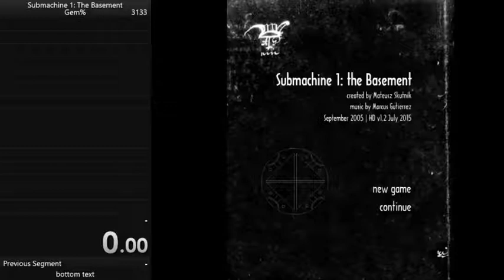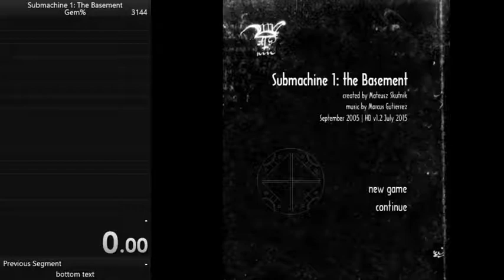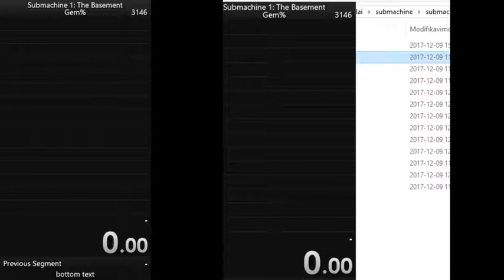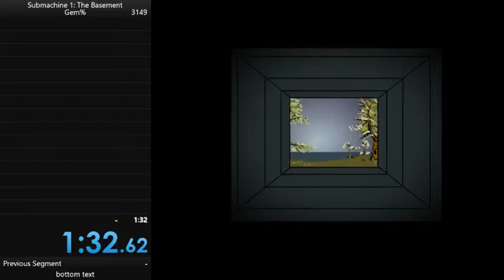sub 1 1:32.62